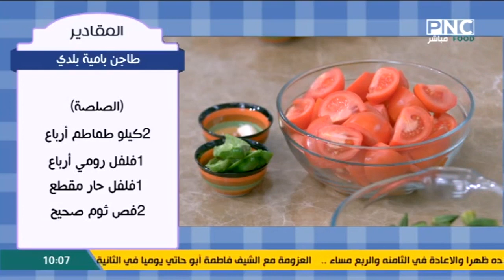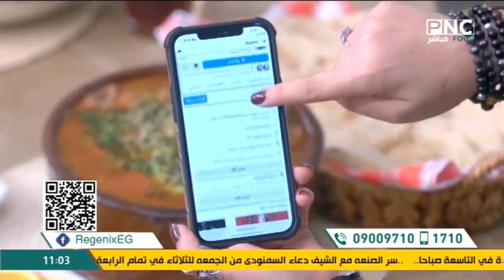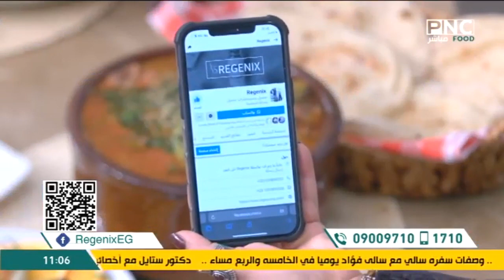البلدي يوكل مع الشيف نونا | طريقة عمل طاجن بامية بلدي - طاسة سجق بالبطاطس - طاسة كبدة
حلقة برنامج البلدي يوكل - الأربعاء 9 مارس 2022
يذاع يوميا على PNC Food الساعة العاشرة صباحا